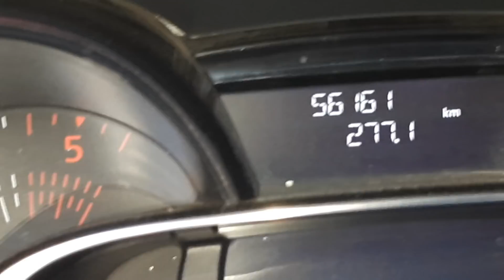56000 kilometrede yağ soğutucusu patlamış,clio4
yağ soğutucusunun belli bir kilometresi var mı diye söyleyen vatandaşlara sesleniyorum hiçbir kilometresi yok 10 binde bile patlaya biliyor Hani 100 binde bir değişelim mi diye düşünüyorsunuz ya hiç fark etmiyor yağ soğutucuları bu motorlarda yanlış bir sistem olarak yapılmış ben sadece bunu kanaatine vardım yazık Bu motor ne çileler çekilecek şimdi Karar sizin arkadaşlar